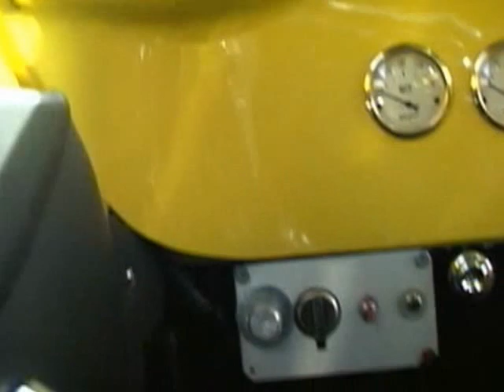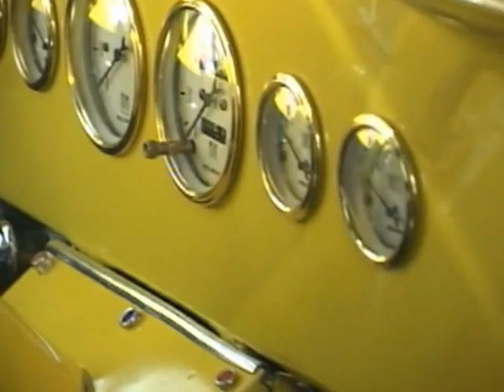1955 GMC Pickup Dump Truck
Hot rod truck with V8 big block engine.